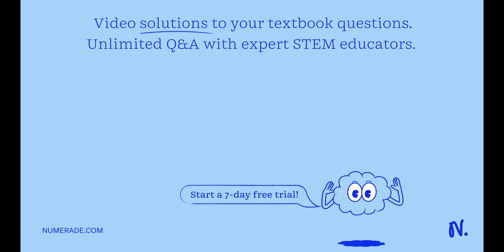In Exercises 85-90, use a graphing utility to graph the function. Describe the behavior of the func…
In Exercises 85-90, use a graphing utility to graph the function. Describe the behavior of the function as approaches zero. g(x) = sin 1x

mastering trig functions: phase shifts, periods,    amp; amplitudes